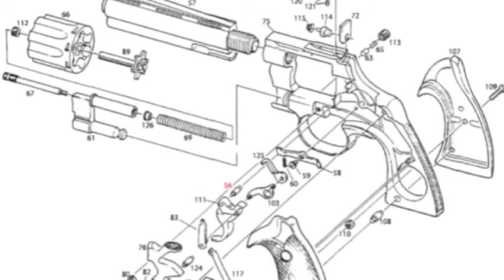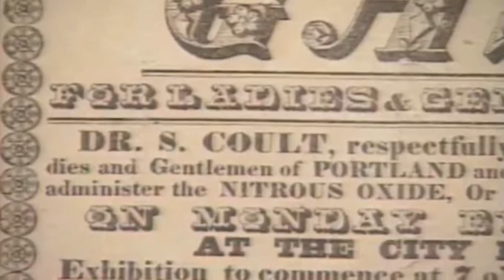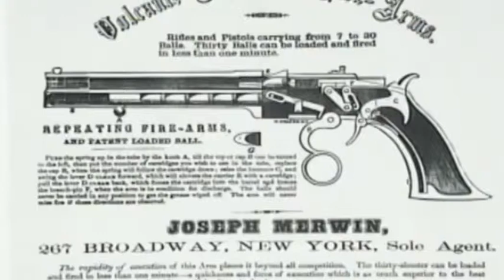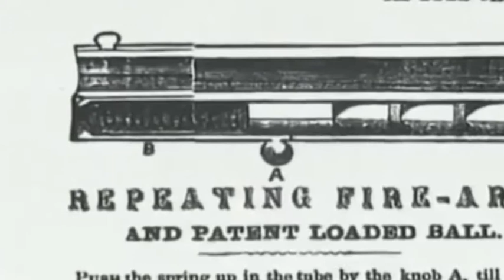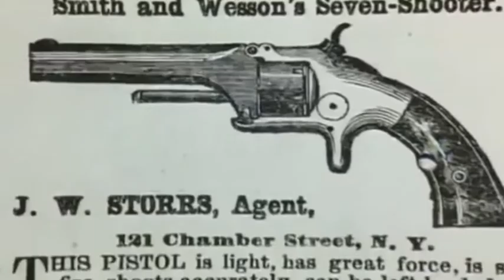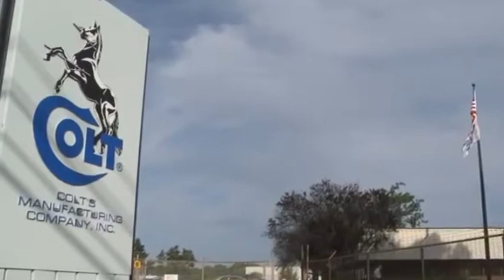დიდი ბიზნესი _ COLTI - history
წამყვანი - გიორგი კალანდაძე

palitra tv 2014

ამბობენ, რომ მას 4 წლის ასაკში ბრინჯაოს სათამაშო პისტოლეტი აჩუქეს. პატარა ბიჭი ამ სათამაშომ იმდენად გაიტაცა, რომ მოზრდილობაში იარაღის წარმოება ცხოვრებისეულ საქმედ გაიხადა. მასზე ამბობდნენ: ღმერთმა შექმნა ძლიერი და სუსტი ადამიანები, სემუელ კოლტმა კი ისინი გაათანაბრაო.  სემუელ კოლტი 1814 წლის 19 ივლისს ქალაქ ხარფორდში, ტექსტილის ფაბრიკანტის ქრიტოფერ კოლტის ოჯახში დაიბადა.

1850-იან წლებში სემუელ კოლტმა მშობლიურ ხარტფორდში იარაღის მწარმოებელი სახელოსნო გახსნა. ორი წლის შემდეგ, ის პირველი ამერიკელი მეწარმე გახდა, რომელმაც თავისი საწარმოს ფილიალი ლონდონში აამოქმედა. 1855 წელს ხარფორდთან სიახლოვეს გაიხსნა იარაღის მწარმოებელი დიდი ქარხანა, რომელიც დღესაც ფუნქციონირებს.
სემუელ კოლტის გარდაცვალების შემდეგ, მისი ქონება ქვრივის, ელიზაბეტ ხარტ ჯარვისის და მისი ოჯახის ხელში გადავიდა. სემუელსა და ელიზაბეტს 4 შვილი ჰყავდათ, მაგრამ ზრდასრულ ასაკამდე მხოლოდ ერთმა ვაჟმა მიაღწია. ამბობენ, რომ კოლტის დაკრძალვაზე მთელი ქალაქი მივიდა. სამგლოვიარო პროცესიას სასაფლაომდე ქალაქის მერი და შტატის გუბერნატორი მიუძღოდნენ.
1901 წელს „კოლტ ქომპანი" ინვესტორთა ჯგუფის ხელში გადავიდა.